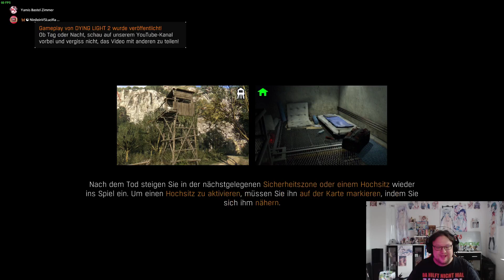053 Dying Light The Following Diese kleine Sau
Hauptsystem:

CPU: AMD Ryzen 7 2700x
Kühler: MSI MAG CoreLiquid 360R
Board: MSI X570 Gaming Edge Wifi
Ram: G-Skill Trident z Neo 32GB 3200MHz
Grafikarte:
AMD MSI RX5700 XT Gaming X
Speicher:

Extern:
Toshiba 2TB
Seageate Backup 6TB
Gehäuse:
Lian Li O11 Dynamic XL
Peripherie:
Nintendo Switch
Sega Mega Drive Mini
Aufnahme Mittel:
Xiaomi Mi Mix 3
Sony HDR-CX240E